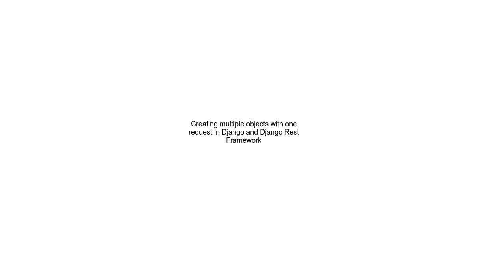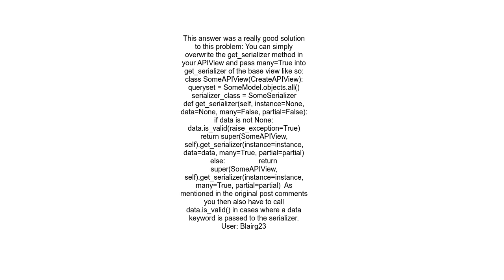Creating multiple objects with one request in Django and Django Rest Framework